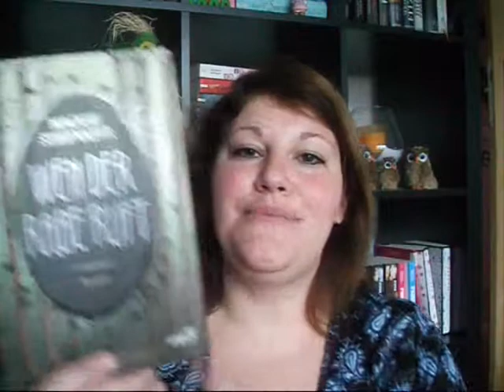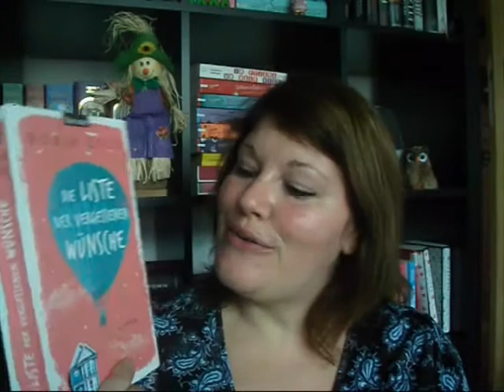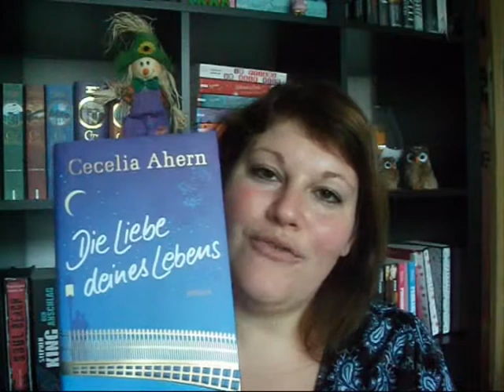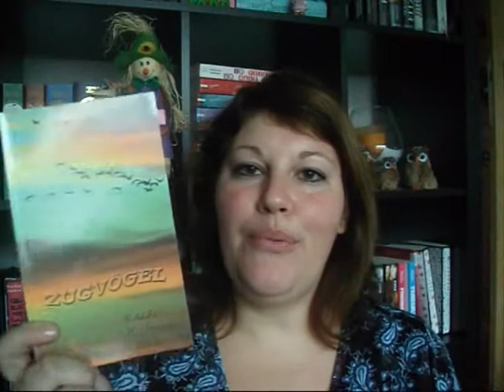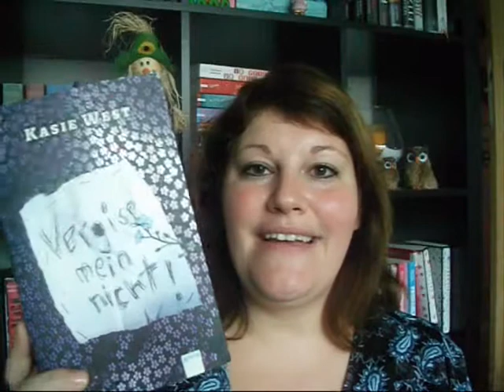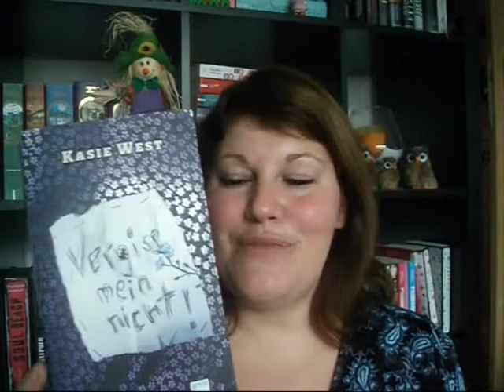Mein Büchermonat - Oktober 2013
** INFOS **